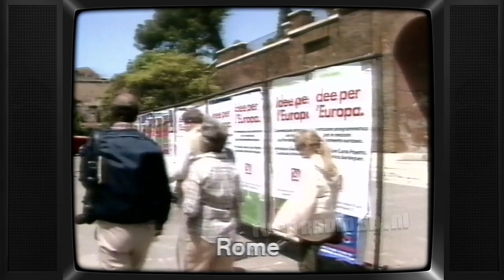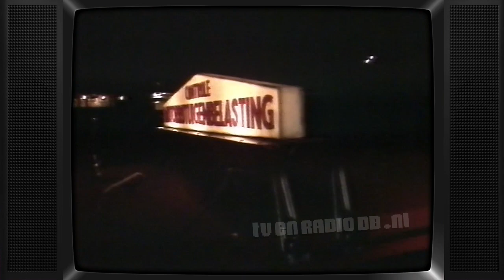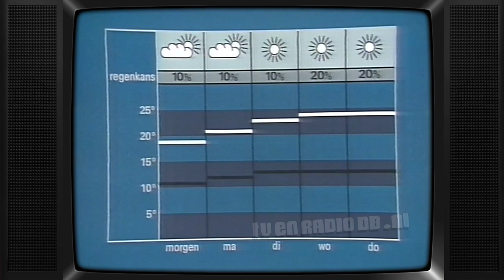TV: NOS Journaal (19840616) - 2000uur Journaal met Rien Huizing | Nederland | Oud Nieuws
NOS 20:00uur Journaal met Rien Huizing. Uitgezonden op 16 juni 1984. Bijna compleet, ivm FIFA rechten mist er beeld:
EURO - 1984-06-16 - Final tournament - France vs. Belgium - Extended Highlight
Content gevonden tussen: 10:42 - 11:43